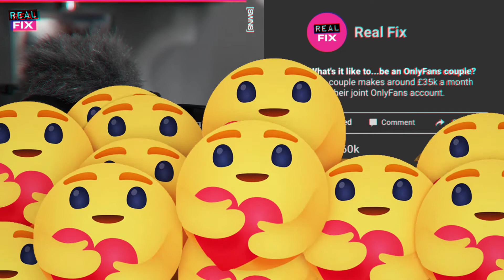Welcome to SWNS! | UGC Sizzle Reel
We cover animal documentary cctv food reallife cute funny and way more!